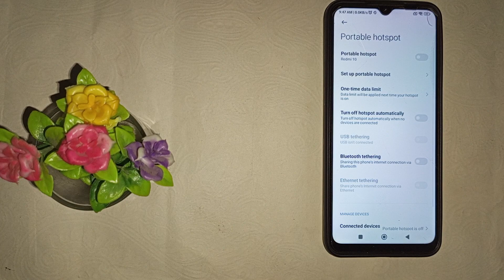How to turn off portable hotspot in Redmi 8A